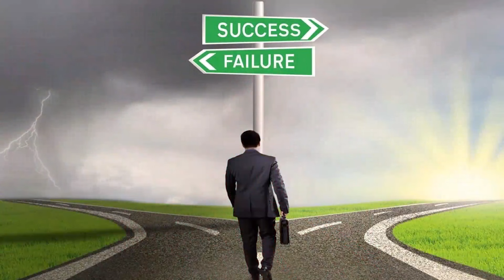जीवन एक प्रतिध्वनि है | Life is an echo | Pravachan in Hindi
जीवन एक प्रतिध्वनि है
Life is an echo

Dr. Archika Sudhanshu Ji ke Pravachan
डॉ. अर्चिका सुधांशु जी के प्रवचन satsang